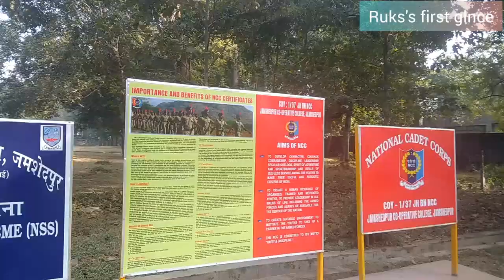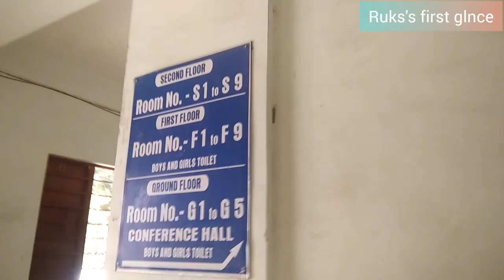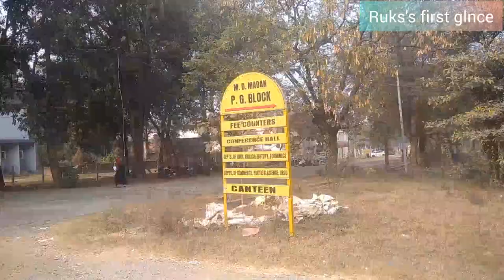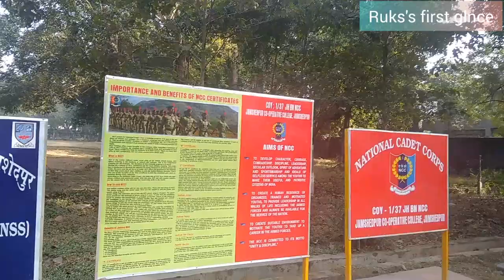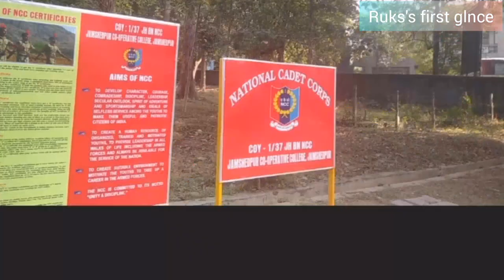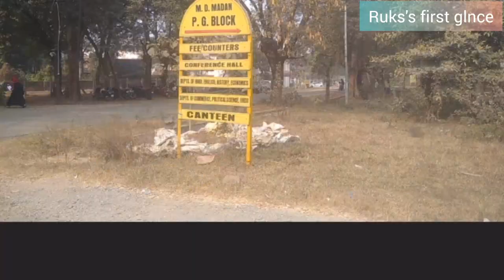CO- Operative College full vlog 😍 🎓Jamshedpur, Jharkhand#collegelife Jamshedpur@Ruks'sfirstglance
Jamshedpur Co-Operative College in Jamshedpur, Jharkhand Jamshedpur @Ruks'sfirstglance
jamshedpur college